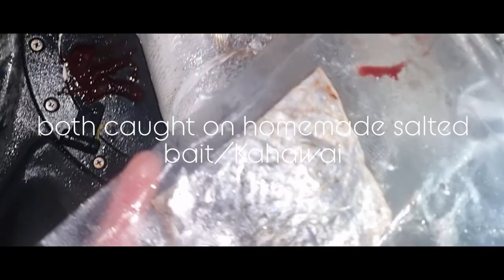Surfcasting and longline fishing for snapper using homemade salted bait